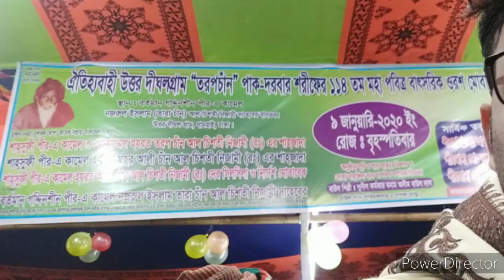আমার মুখ দেইখা দুখ কে বুঝিবে দরদি নাই এই সংসারের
গান টি আমার খুব আত্তার একটি গান যা বাউল সম্রাট আব্দুল রশিদ সরকারের লেখা